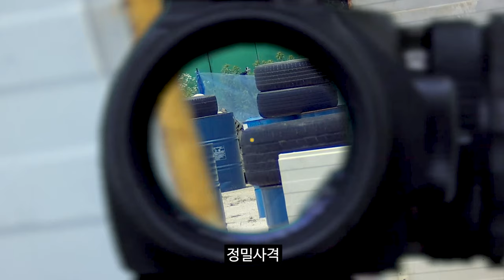9mm AR15 : 킹암즈 PDW (Kingarms PDW) 롱바렐 세팅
사용장비 :

- KINGARMS PDW SBR
- ARES AMOEBA AM-09
- KJW KP-17

촬영장비 :

RUNCAM 2
SJ8 PRO
SJ9000

Opening/Ending Music

본 영상에 나오는 모든 물건들은 적법한 에어소프트 건과 장비임을 밝힙니다.
에어소프트는 위험한 것이 아닙니다. 안전하고 즐거운 레저 스포츠 입니다.